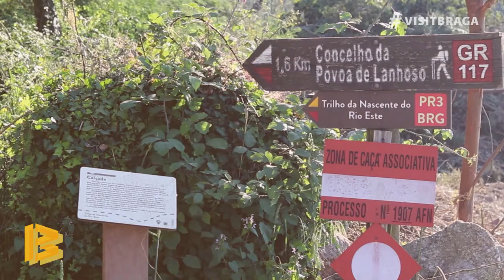𝗙𝗟𝗔𝗦𝗛 𝗧𝗢𝗨𝗥𝗦: Percurso Pedestre da Nascente do Rio Este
🧍‍♀️ Braga Tours